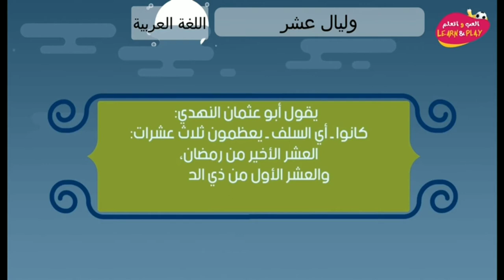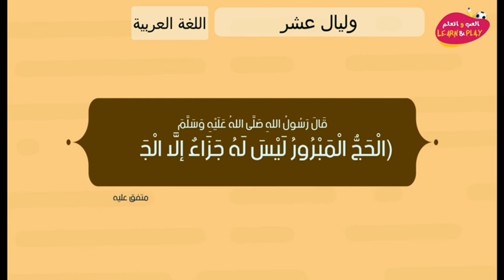Достоинство Десяти первых дней месяца Зуль Хидджа